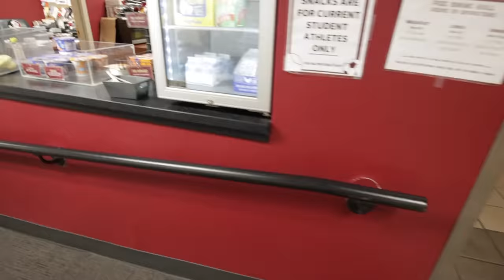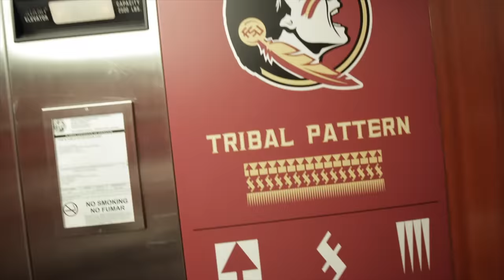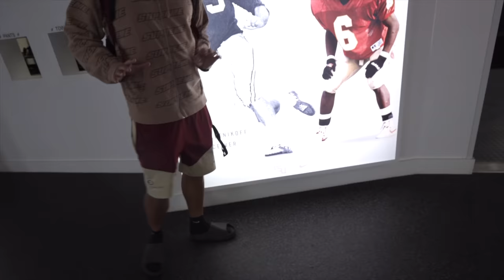Cooking and Day in the life